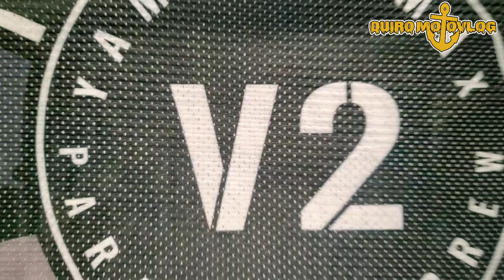Signing-OFF for now, See you soon mga ka BROOM BROOM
''NO LONG ROAD, FOR A GOOD COMPANION''

NUJ TV
KM MOTOVLOG
VON BONITO WOO
JOEMSKIE MOTOVLOG
PAPZRIO MOTOVLOG
GALANG RIDER
XIRB MOTOVLOG

GODBLES EVERYONE